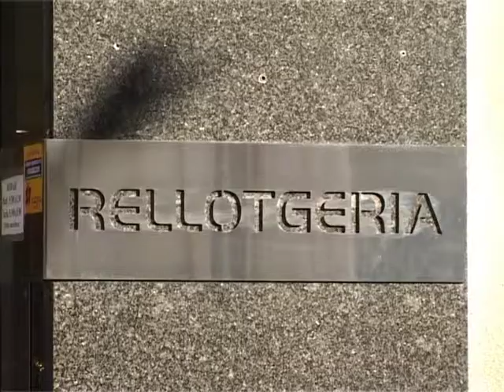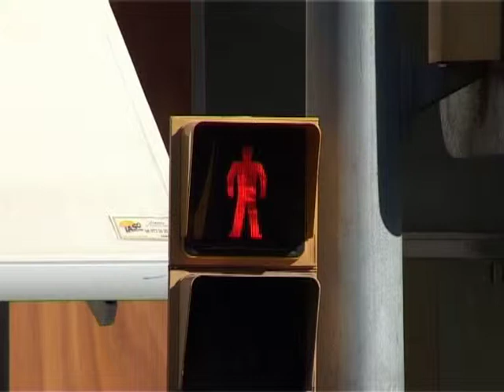LES QUATRE I CINC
Argument: Josep Vallverdú
Guió i direcció: Ramon Monfà
Actrius i actors: Àlex Català, Jaume Capell, Montse Bellmunt, Mª Rosa Monfà, Anna Huertas, Jesús Culleré i Xavier Romà.
Enregistrat a Mollerussa l'any 2007.